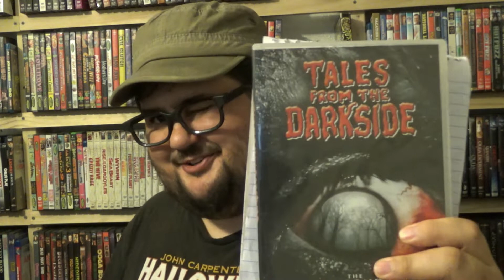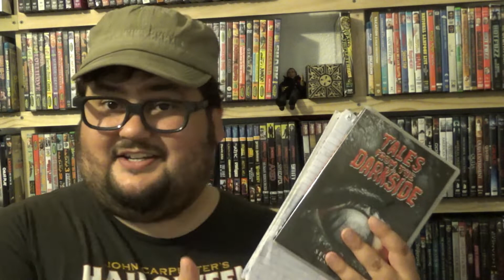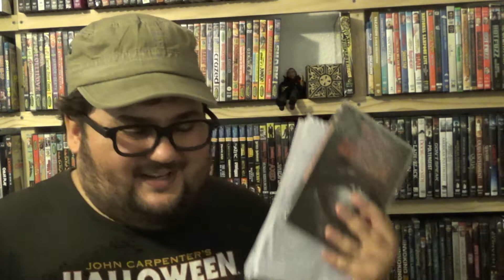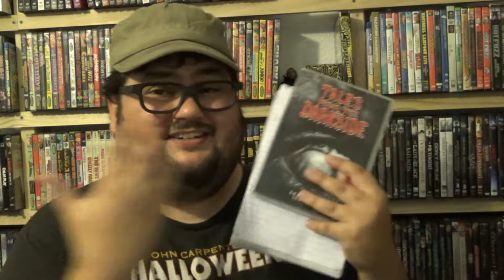Zach Reviews Tales from The Darkside: The Impressionist (S2 E1, 1985) The Movie Castle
Today Zach from The Movie Castle takes a look at Tales from The Darkside: The Impressionist. It is Season 2 Episode 1 of the show. It is from September 29th 1985 and was directed by Armand Mastroianni. The teleplay was written by Haskell Barkin and was based on a story by M. Coleman Easton. It stars Chuck McCann, Bobby Di Cicco and Jack Andreozzi. The show was created by George A. Romero.
Have you guys seen this episode? What did you think of it?